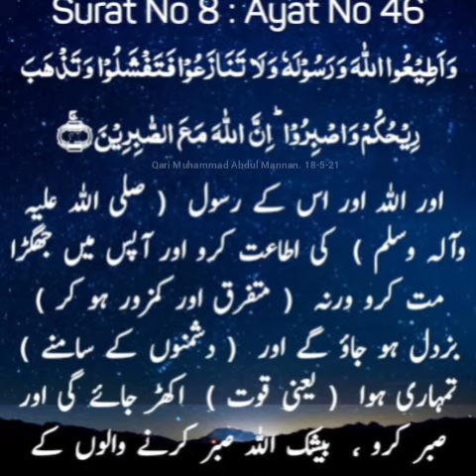ayat 46 of Suratul Anfal - qari Muhammed Abdul Mannan, Hyderabad, India